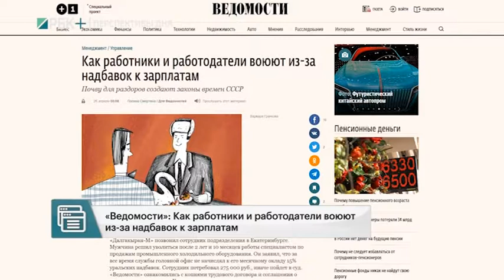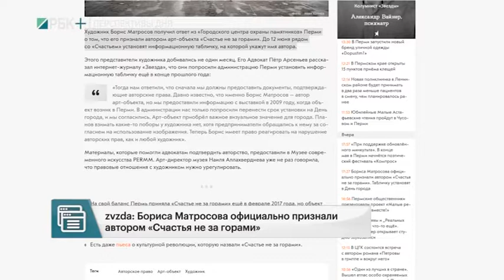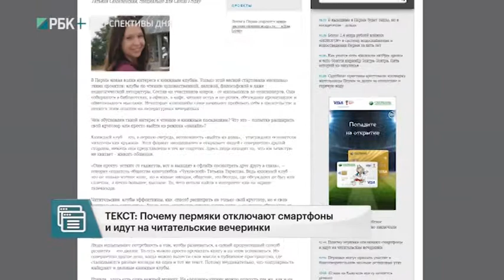РБК-Пермь. Медиаполе 28.04.2017